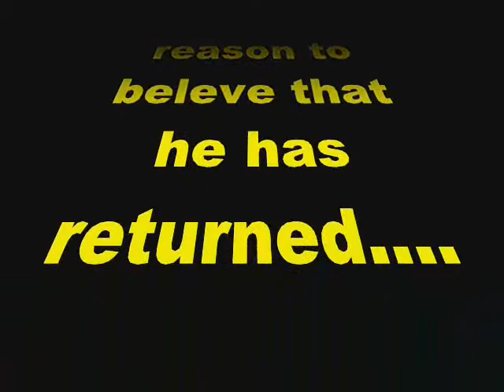STAR WARS Episode I.2 Revenge Of The Menace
Hey guys! Here's another star wars stop motion enjoy! Oh and if your wondering why there's the light in the back ground its my flashlight. I used it to light everything up.